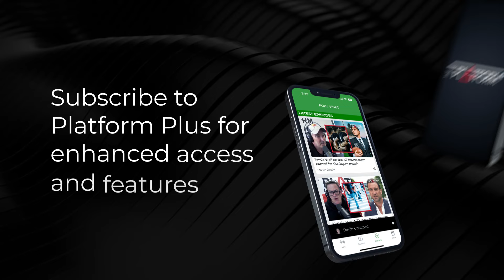Mike King Talks Charity Funding, Stolen Bike Saga, Politics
Duncan Garner talks to mental health advocate Mike King about charity funding, stolen bike saga, politics and more.

Sean Plunket: 7am - 10am
Michael Laws: 10am - 1pm
Leah Panapa: 1pm - 4pm